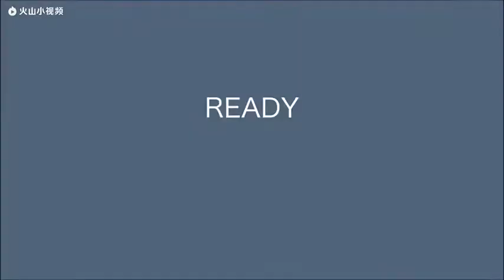抖腿停不下來，馮提莫喊喊喊麥麥麥麥，High翻了.flv